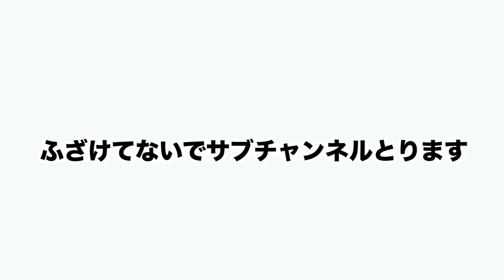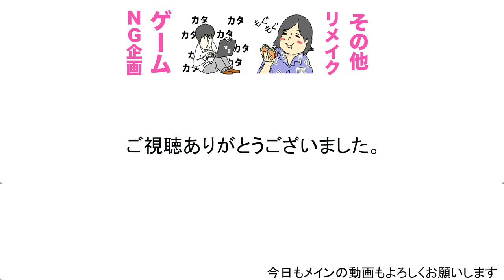ローソンのチキンで絶品の親子丼作る。